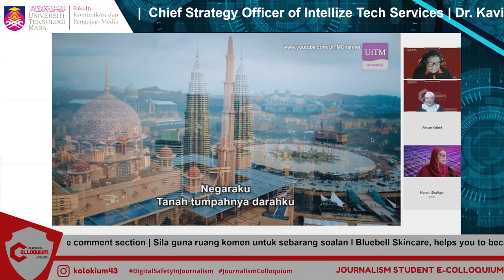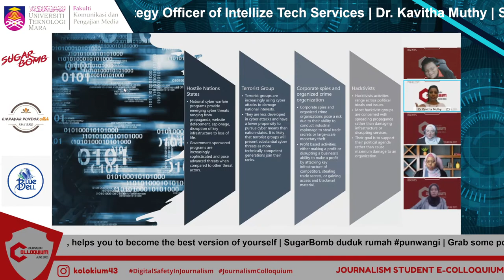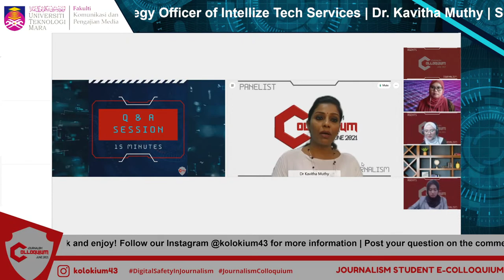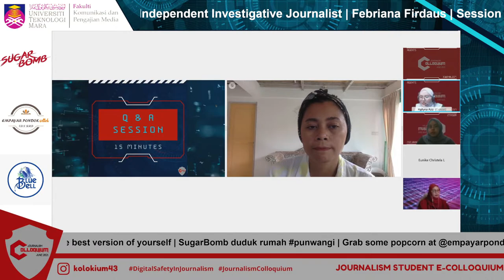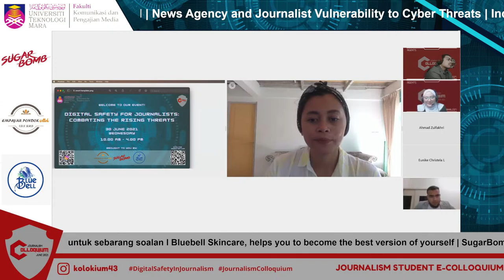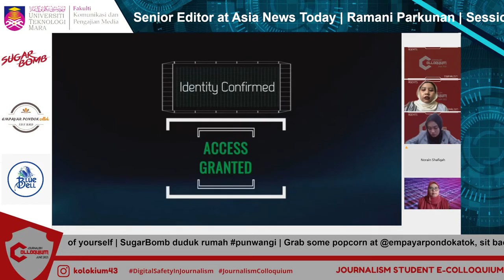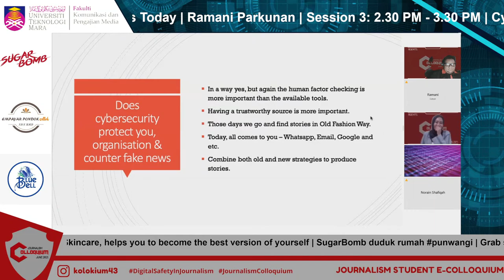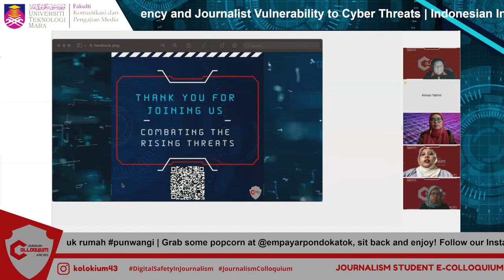Journalism e-Colloquium Title: Digital Safety for Journalists: Combating the Rising Threats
SESSION 1: 10.45 AM-11.45 AM
Cyber Security in The Front of Mind of Journalists
Dr Kavitha Muthy
Chief Strategy Officer of Intellize Tech Services

News Agency and Journalist Vulnerability to Cyber Threats
Febriana Firdaus
Indonesian Independent Investigative Journalist

Cyber Security Toolkit for Journalists
Ramani Parkunan
Senior Editor at Asia News Today